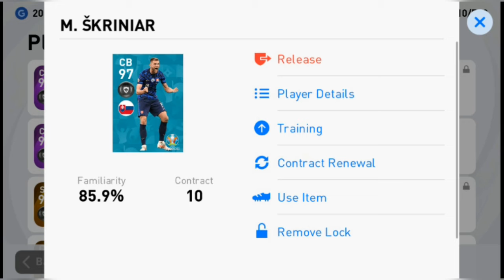M.SKRINIAR Featured 97 Rated pes 2021 mobile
please support